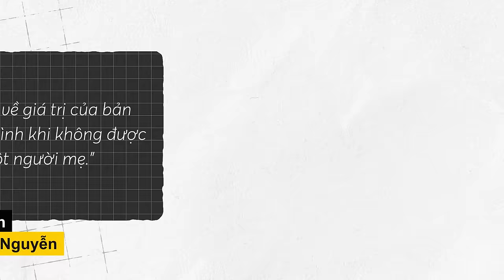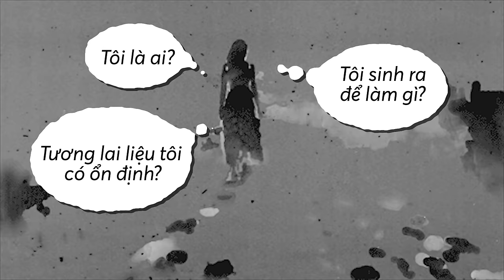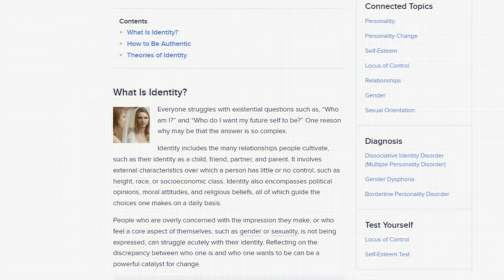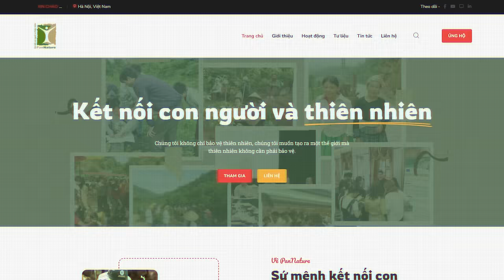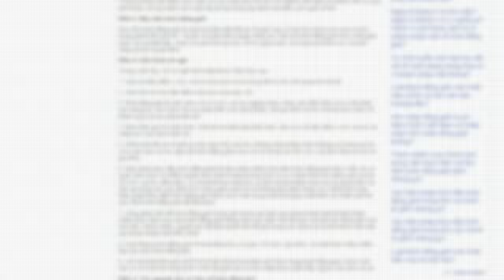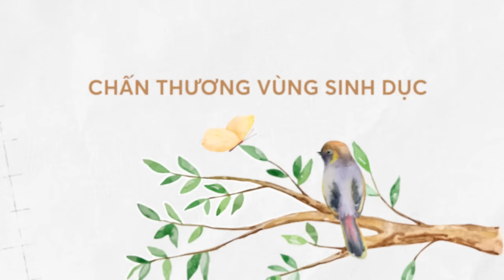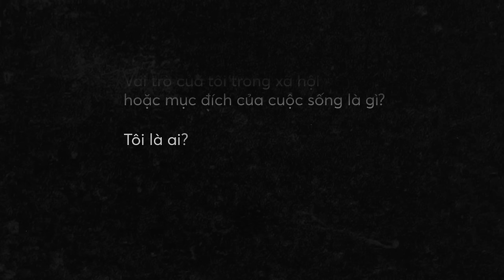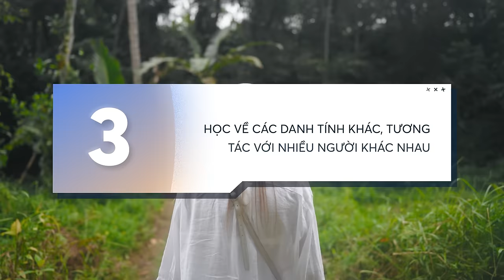Một CUỘC KHỦNG HOẢNG đang xảy ra với NỮ GIỚI VIỆT NAM ?? | Narcy Nguyen | Quan điểm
📝 Bài viết gốc: Khủng hoảng tính nữ - Làm thế nào để được công nhận là một phụ nữ “đích thực” trong thời đại hiện nay?
✍️ Tác giả: Narcy Nguyen
🎤 Dẫn video: Minh Thi
🧑🏻‍💻 Video editor: Yupik
🕵🏻 Hiệu đính: NVHH

Nội dung:
00:00 - Start
1:41 - Khủng hoảng tính nữ và các định nghĩa nền tảng
9:41 - Trong hầu hết các trường hợp, phụ nữ thường là nạn nhân của cuộc khủng hoảng về bản thân, tại sao?Dấu hiệu của khủng hoảng tính nữ
11:48 - Dấu hiệu của khủng hoảng tính nữ
13:37 - Cách đương đầu với khủng hoảng tính nữ
15:58 - Cách phụ nữ Việt 3 thế hệ vượt qua cuộc khủng hoảng tính nữ
19:31 - Kết luận